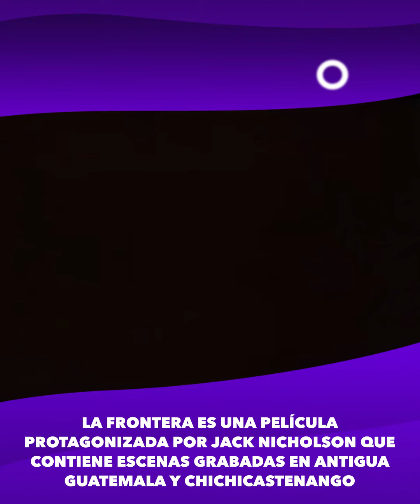Pelis en donde aparece Guatemala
AqueNoSabías En este video te compartimos algunas películas en donde Guatemala hace alguna aparición 😯🇬🇹🙌 ¿Conocías todas las películas de este listado? ¿Cuál es tu favorita? 😄 Comenta

¡Síguenos!